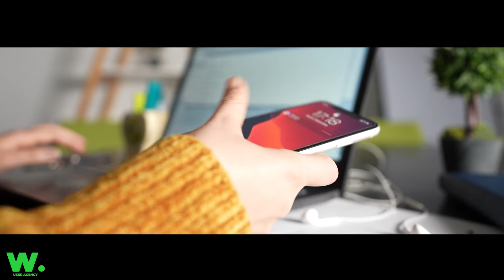Make it reel in 12 seconds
12 secondes pour leur parler, pas besoin de plus pour les convaincre.
W. User Agency